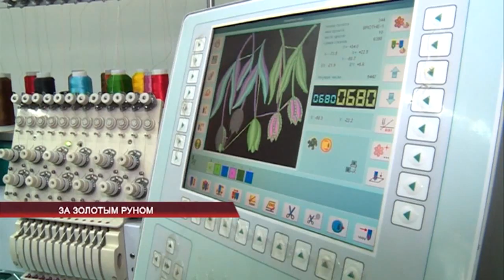За золотым руном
Бурятия позарилась на золотое руно. Сегодня в промышленном парке республики считали овец, причем в прямом смысле слова. К сожалению, поголовье малого скота не удовлетворяет все потребности текстильной индустрии. И тем не менее правительство берет на себя развитие перспективной отрасли. Каким образом? - разбирался Буда Мунхоев